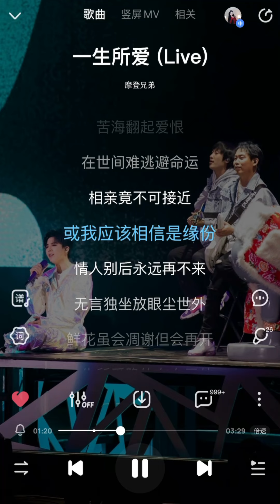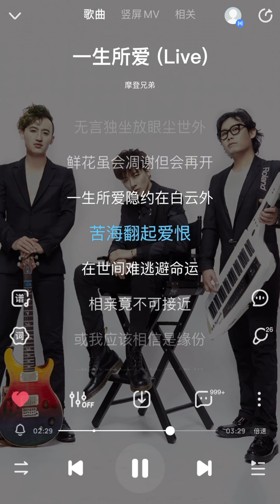摩登兄弟刘宇宁-一生所爱